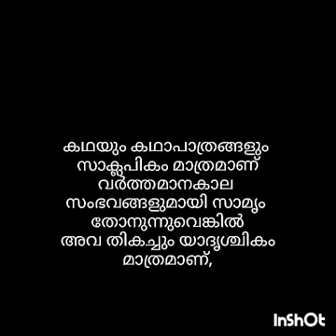ആരോ ഒരാൾ ടെലി സീരിയസ്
കഥ തിരകഥ സംഭാഷണം സംവിധാനം അരുവി